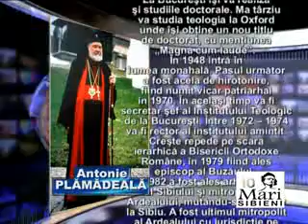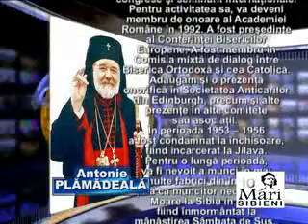Antonie PLAMADEALA - 10 Mari Sibieni